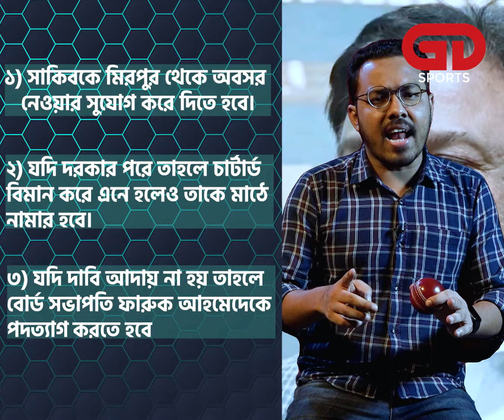সাকিবিয়ান বনাম সাকিব বিরোধী; কারা সঠিক কারা ভুল?। Sports update। Gd Sports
সাকিবিয়ান বনাম সাকিব বিরোধী; কারা সঠিক কারা ভুল? । Gd Sports
সাকিব আল হাসানের সমর্থক ও বিরোধীদের মধ্যে চলমান বিতর্ক নিয়ে বিশদ আলোচনা। কারা সঠিক, কারা ভুল?
 A deep dive into the ongoing debate between Shakib Al Hasan's supporters and his critics. Who is right, and who is wrong?